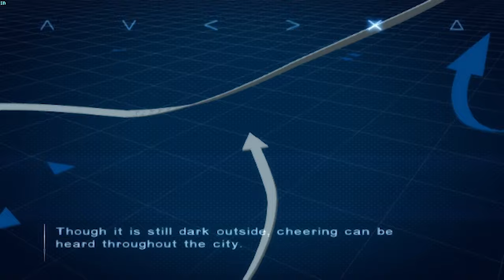AC4 #15: Emancipation (Operation Firefly)